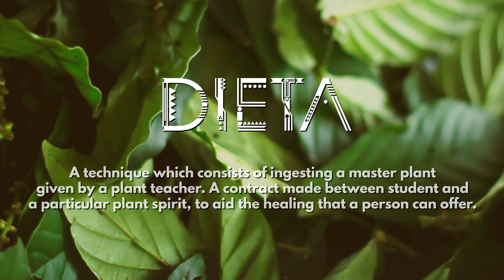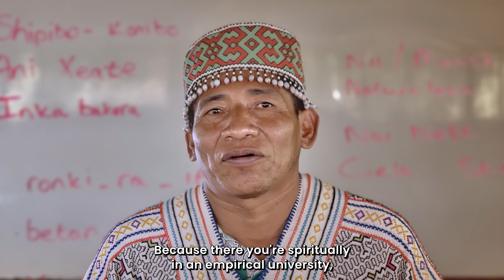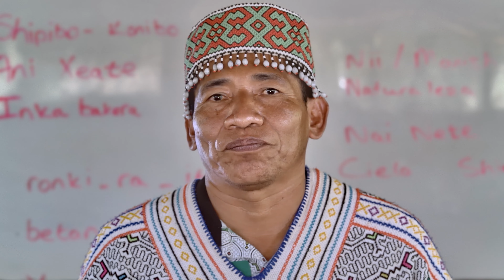How To Become A Shaman & The Importance of Dieting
Delve into the profound journey of becoming a shaman through the eyes of Shipibo healers. Central to this path is the practice of plant dieting, known as "la dieta," a crucial process in traditional Amazonian shamanism. Our guest shares the secrets of how aspiring healers undergo rigorous and lengthy diets with master plants—spending weeks or even months in isolation, following strict guidelines on food, behaviour, and spiritual focus.

The healer explains that the plant diets are more than just a physical practice; they involve forming deep connections with the spirit of each plant, learning its teachings, and receiving guidance from the natural world. These diets build the foundation of a shaman’s knowledge, empowering them to heal others and navigate the spiritual realms. However, the process is challenging and demands immense discipline, humility, and respect for the plants and traditions.

We also explore the risks involved in this path, including the temptations and challenges that can arise during isolation and the need for a trusted mentor. For those interested in learning more about authentic Amazonian shamanism, this conversation offers valuable insights into the dedication and reverence required to walk this sacred path.